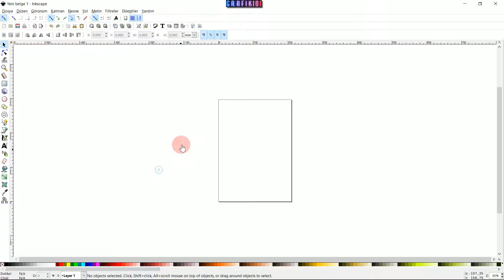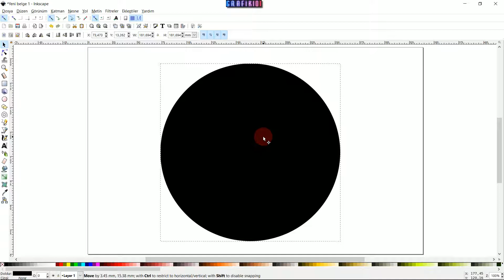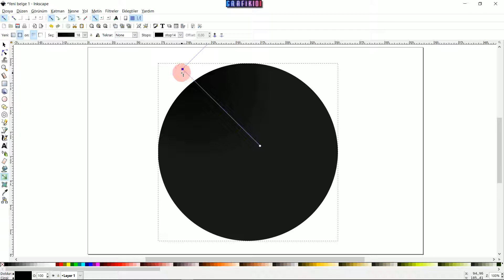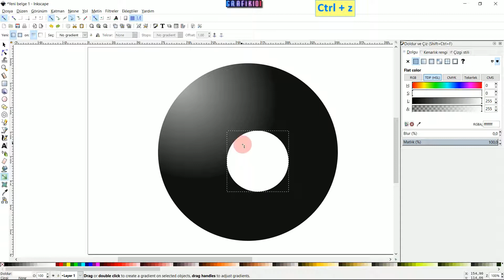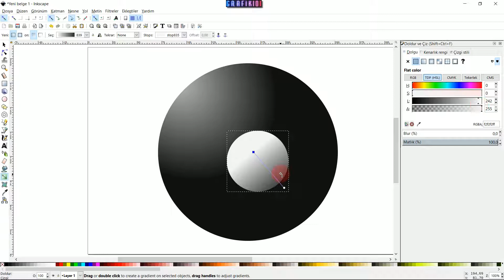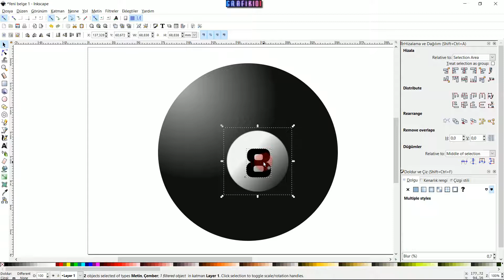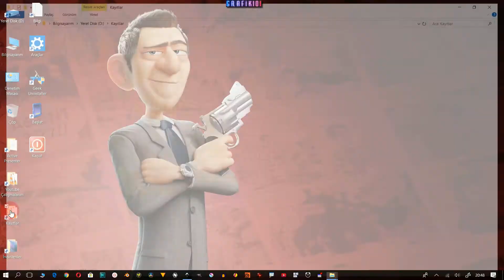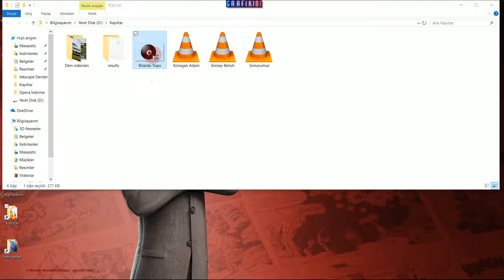Inkscape - Siyah Bilardo Topu Çizimi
Bu dersimizde Inkscape ile basit bir bilardo topu çizimi yapacağız. Geçiş ve ışık efektleri sağlamak için kullanılan araçları öğrenmek için güzel bir fırsat. Detaylar için videoyu izleyiniz.

UDEMY KURSLARIM

Inkscape son sürüm indirin